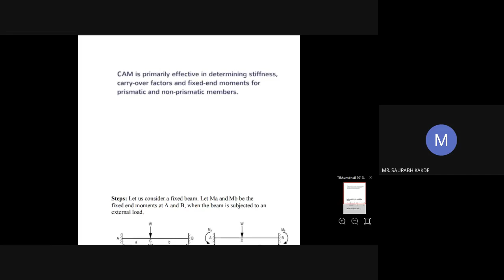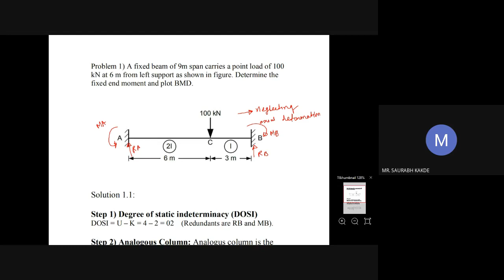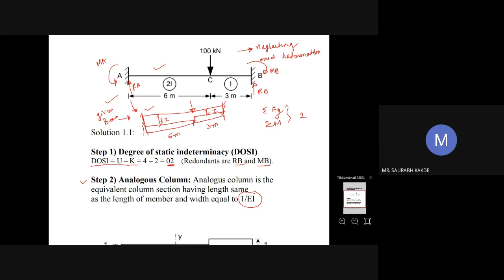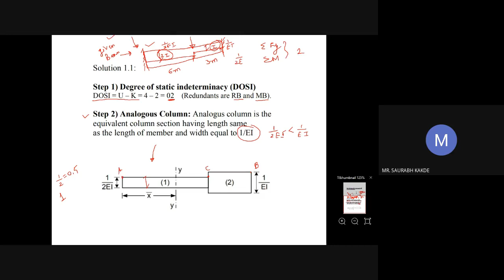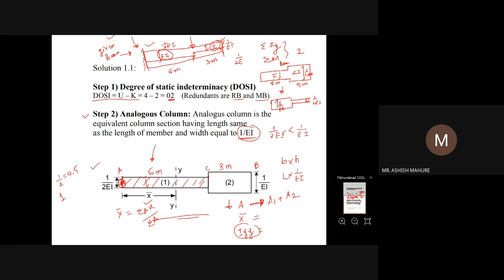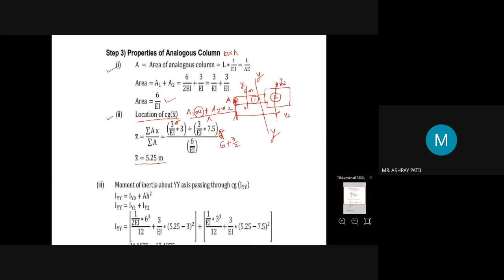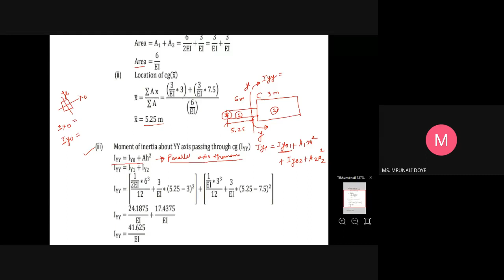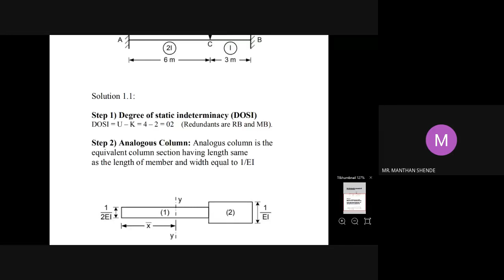tbi psii jik 2020 10 05 at 03 24 GMT 7